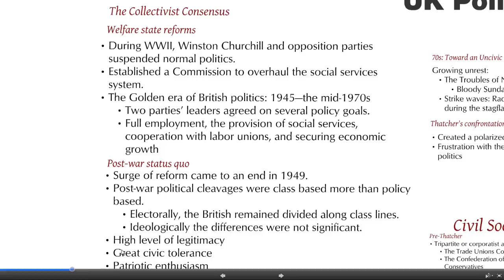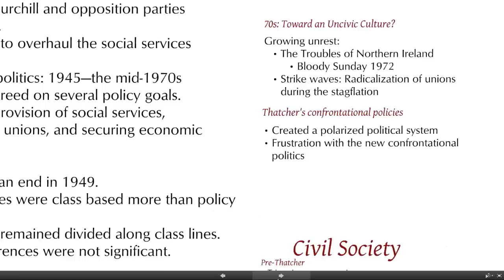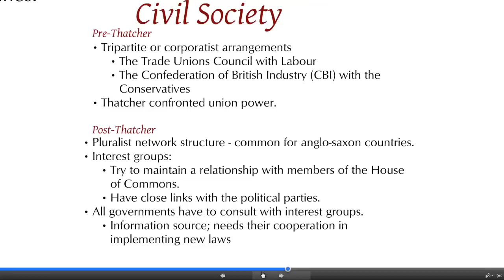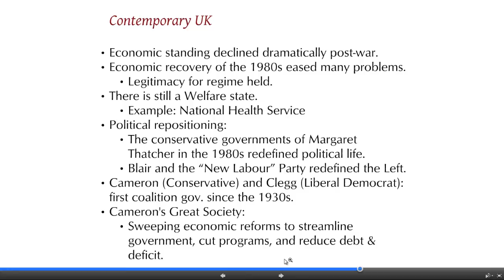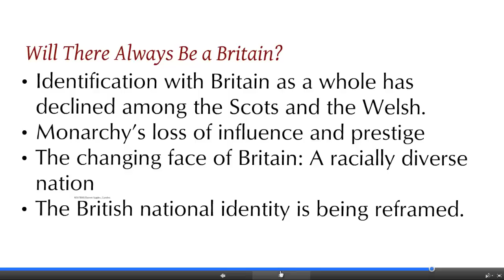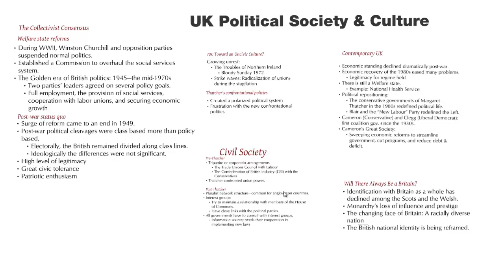The Evolution of UK Politics and Culture: A Historical Overview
Dive into the political and cultural landscape of the United Kingdom in this comprehensive tutorial. Explore the post-WWII collectivist consensus, the welfare state, and the rise of corporatist arrangements. Discover the transformative impact of Margaret Thatcher's confrontational policies and the shift towards a pluralist network. Learn about the redefinition of the left by Tony Blair's New Labour, the challenges of coalition governments, and the demographic changes influencing British national identity. Understand the historical shifts and current trends shaping the UK's political society and culture.
00:00 Introduction to UK Political Society and Culture
00:08 The Collectivist Consensus Post-WWII
02:10 The 1970s: Unrest and the Rise of Thatcher
02:32 Thatcher's Impact on UK Politics
03:01 Civil Society and Corporatism in the UK
04:26 Post-Thatcher Pluralism and Interest Groups
05:57 Contemporary UK: Economy and Welfare State
07:10 New Labour and Political Repositioning
08:20 Coalition Government and Austerity Measures
09:40 Future of the United Kingdom
10:10 Monarchy and National Identity
12:06 Conclusion